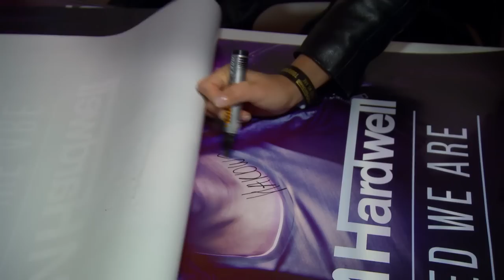"Heeft niemand door joh!" - CHANTAL BLIJFT SLAPEN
Chantal helpt DJ Hardwell een handje met het signeren van zijn posters. Maar daar voelt ze zich later toch een beetje schuldig over.